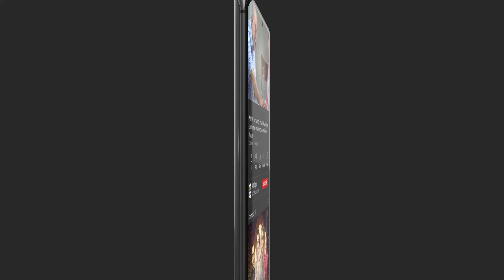Aaj Bohat Enjoy Kiya - Sami Khan - Sumbul Iqbal - Mein Hari Piya Best Scene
Mein Hari Piya is the story of a girl who is happily married but is unable to become a mother. Sara despite having all the support from her husband and her mother-in-law, gets disheartened.

Cast:

Sami Khan
Hira Salman
Marina Khan
Sumbul Iqbal
Maira Khan
Hamza Sohail
Ayaz Samoo
Hassan Naizi
Shaista Jabeen
Nida Khan
Noushaba Javed

Watch MeinHariPiya Monday to Thursday at 9 : 00 PM Only On ARY Digital